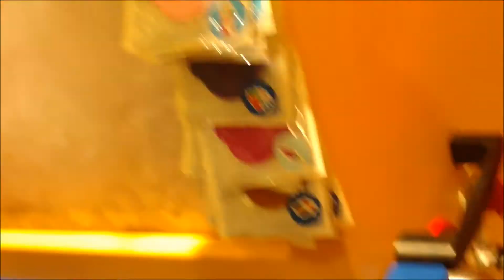STUFFING SUPER MARIO Build a Bear Workshop Teddy Bear WATCH ME GROW UP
Watch Mario get stuffed at the Build-a-Beat store! Stay until the end for the link to see Yoshi get stuffed!